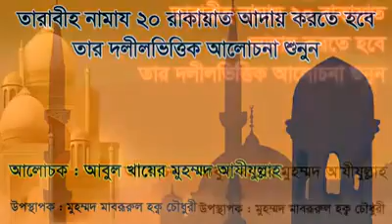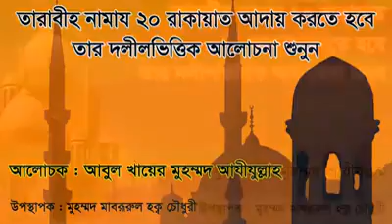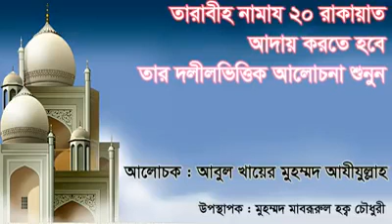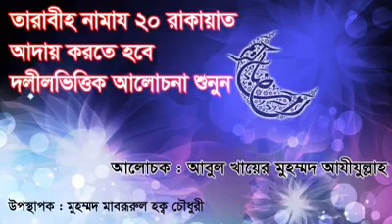video 2017 06 02 14 23 29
Taraweeh Namaz 20 Rakat